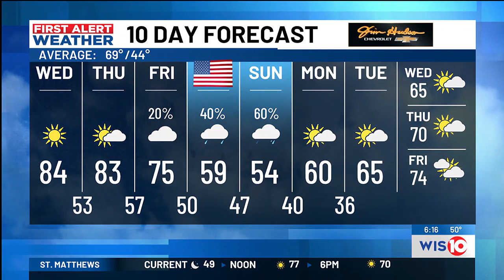First Alert Weather Sunrise 11/08/2023